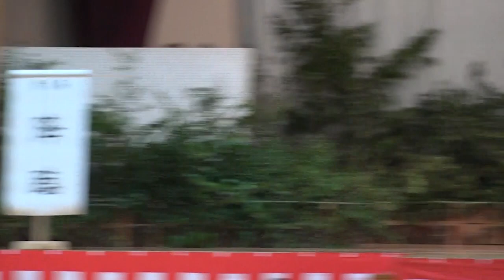神楽舞 降臨 浅草流松尾神楽（於）第6回 豊後大野楽会 新春神樂大会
9.「降臨」(ごうりん) 浅草流松尾神楽(あさくさりゅうまつおかぐら)
邇邇芸命(ににぎのみこと)が祖母である天照大御神(あまてらすおおみかみ)の命令によって葦原(あしはら)の中つ国に降臨することにします。
一行は天の八衢にさしかかったとき、猿田彦神(さるたひこのかみ)と出会います。
そして猿田彦神の道案内によって、筑紫(ちくし)の日向(ひゅうが)のくしふる嶽に降臨を果たしたという神話の舞です。